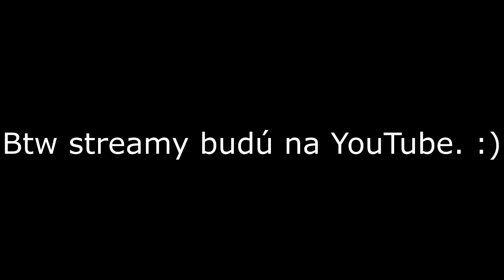ČO MÁM HRAŤ NA STREAME?